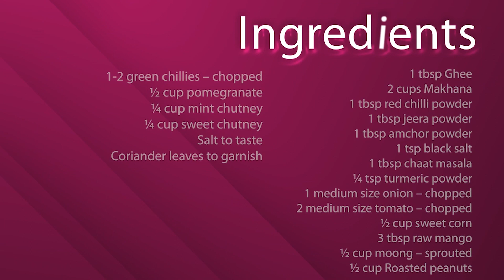Makhana Bhel | Healthy snack | Party Snacks Recipe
Healthy Eating Code is all about helping working professionals, especially working wives - find a curated collection of the best alternative health recipes that are tasty, nutritious, and most importantly HEALTHY.